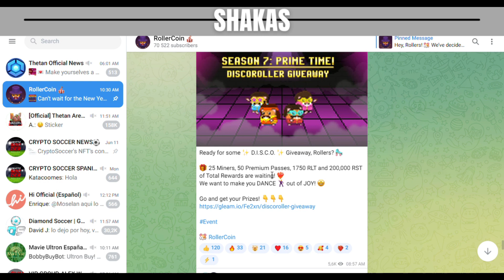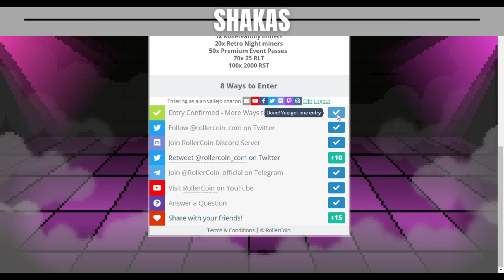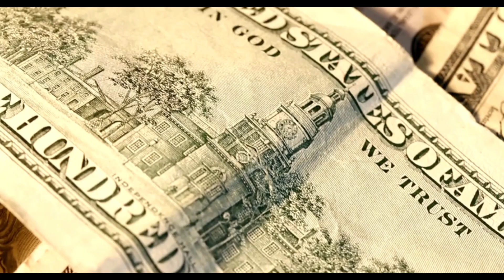🔴Corre. SORTEO de Rollercoin | MINEROS, PASES Y MAS GRATIS💲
🔴PARTICIPA YA en el sorteo que nos trae rollercoin antes del inicio de la temporada 7